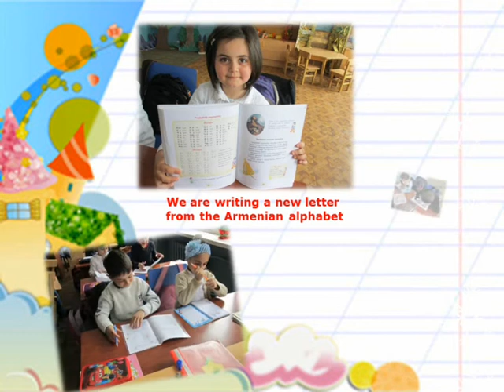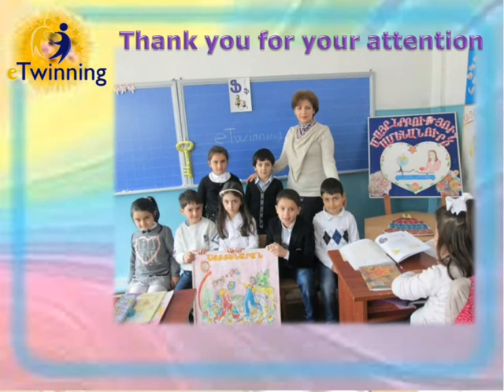Our first exercise book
For eTwinning "Colorful alphabet" project